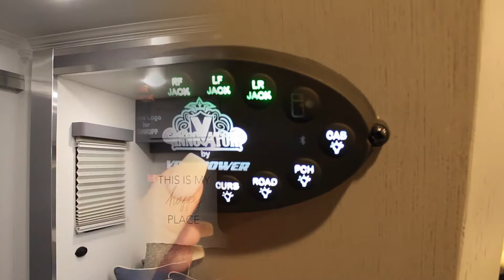1317 Overview - more to come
This is the BRAND NEW 2020 Innovator RV 1317FK (13 foot interior - 17 foot overall - Front Kitchen) Would be a perfect coach for a couple on the go.